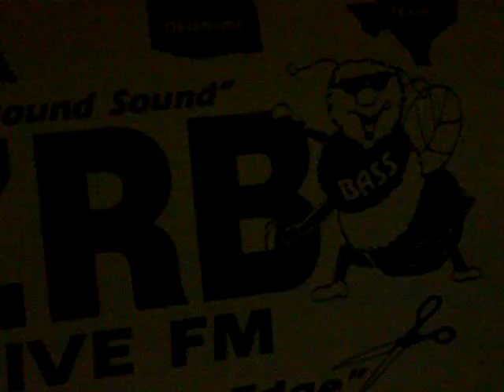book babysavage for 350 includes dj and tour bus 4